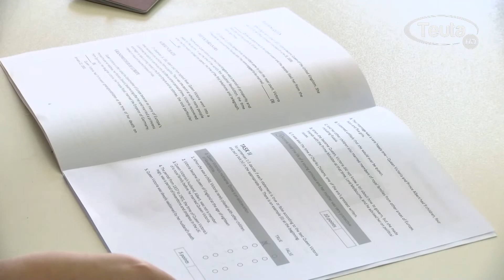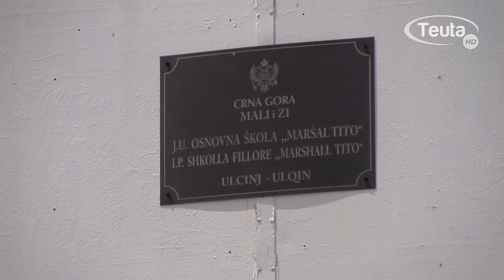Këto ditë realizohen provimet e gjysemmaturantëve